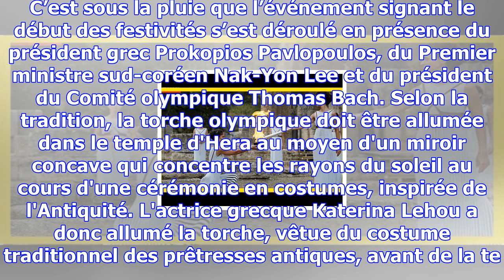A olympie, la flamme des jeux de pyeongchang s’est allumée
Comme le veut la tradition, la flamme olympique a été allumée en Grèce ce mardi, un peu plus de troi...